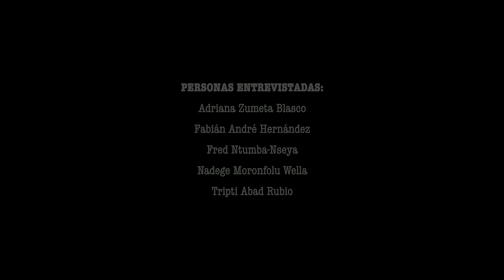El puente de la oca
Entrevistas a 5 adolescentes de diversos lugares del mundo residentes en Zaragoza (Adriana Zumeta, Fabián André,  Fred Ntumba-Nseya, Nadege Moronfolu y Tripti Abad). Se intercalan las entrevistas con una cuento en animación, que narra la historia de tres viajeros cuya diversidad les hace superar problemas con los que se van encontrando. Se abordan temas relacionados con los derechos humanos, la igualdad de género y la interculturalidad, a través de las opiniones propias de los y las jóvenes. Además, se reflexiona sobre cómo poder solucionar algunos problemas sociales con los  que convivimos. Está financiado por el Gobierno de Aragón, y se enmarca en el proyecto "Salud y cooperación, un compromiso de la ciudadanía". La idea original es de Javier Sanz, director del corto, y el Equipo de Educación para el Desarrollo de Médicos del Mundo Aragón.
Grabado en Zaragoza en marzo de 2016.